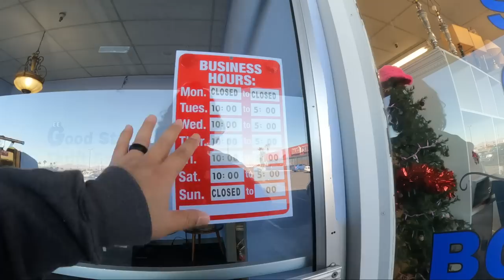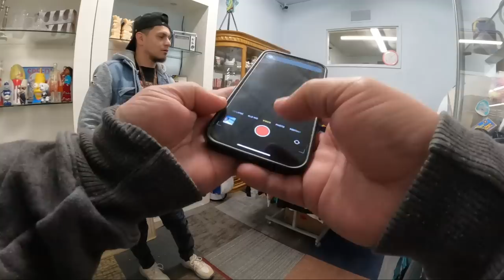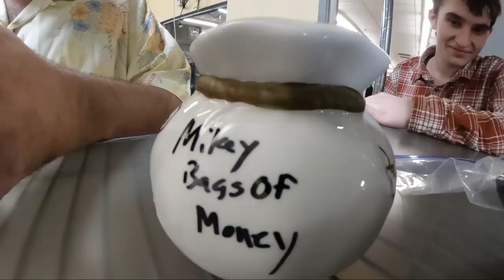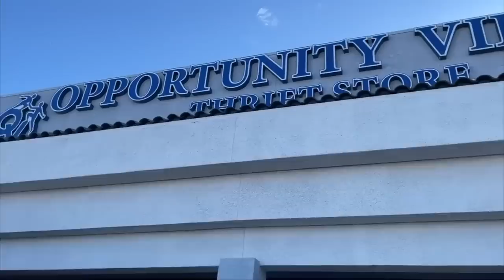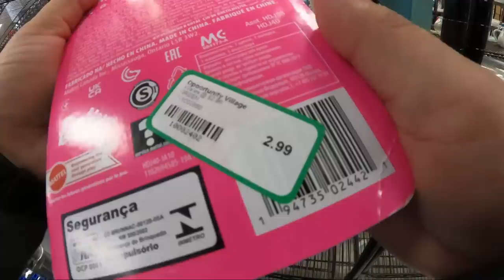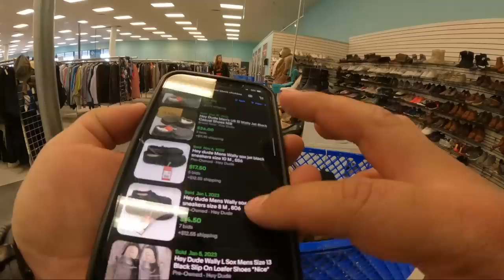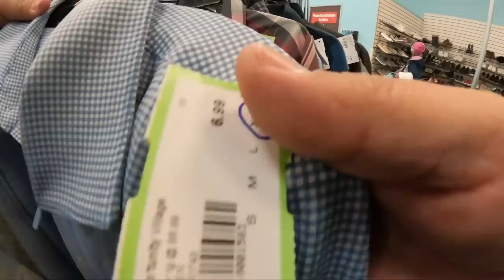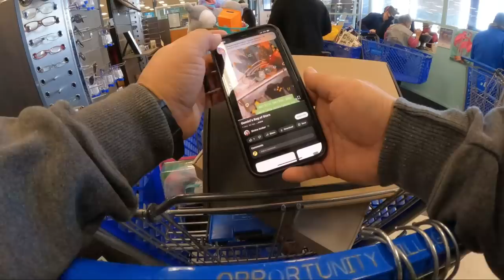Don't Give Up! JACKPOT THRIFT + Grand Opening Invitation + Opportunity Village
Reseller Cartel Brick & Mortar
Open Tuesday-Saturday: 10am-5pm
1401 N. Decatur BLVD

550 S Decatur Bvld , Las Vegas, NV, United States, Nevada

Flea Con @FleaCon Event:
**Feb 11th

Upcoming Events:
Jan 31st Recording with @letsdolunchpodcast
Interview with Ebay Feb 2nd
February 11th  Flea Con Event in California
Feb 7th: Guest on @TheNurseFlipper w/@MikeyBagsOfMoney
March 7th Co-host on @TheNurseFlipper

Ebay, Instagram, TikTok & More